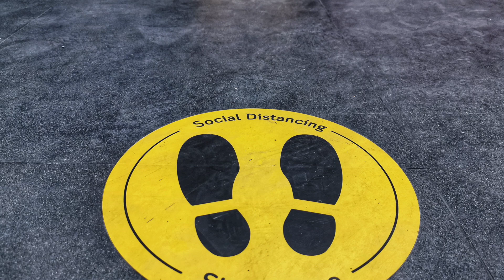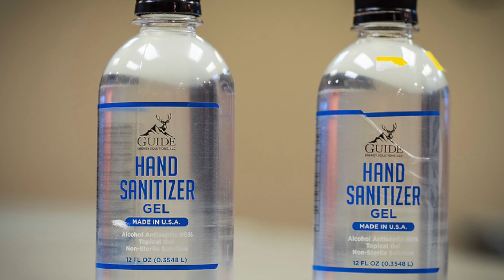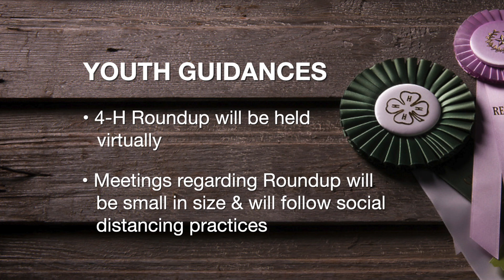Reopening county Extension offices (6/6/20)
Damona Doye explains OSU Extension’s plan for reopening county offices across the state.